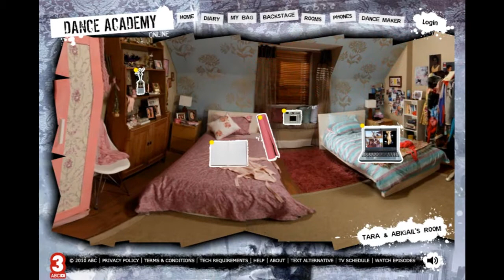Dance Academy Staffel 1 Informationen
Ein video in dem man viiieeel über die 6 Schauspieler erfährt,nicht nur dass,sondern wie die geschichte der dance academy anfängt ...